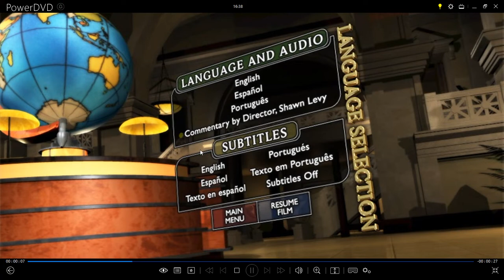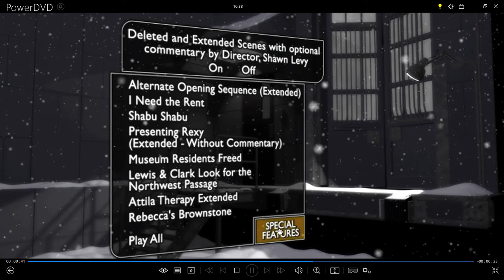Una Noche En El Museo DVD Menu 2007 en inglés